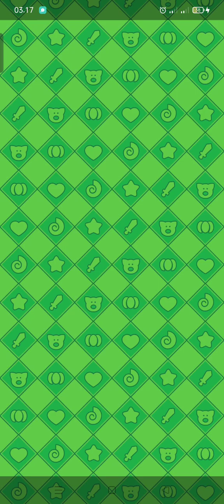Dreamdale - Gameplay Android Part 15